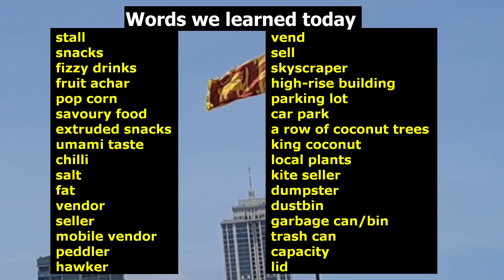Galle Face එන ඔබට නැතුවම බැරි ඉංග්‍රීසි - Part 2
Galle Face ඇවිත් ආත්ම විශ්වාසය ඇතිව ඉංග්‍රීසි කතාකරන්න කැමතිද? එහෙනම් මේ වීඩියෝව තවදුරටත්  ඔබට ඉතා සරලව ඒකට උදව් කරාවි.